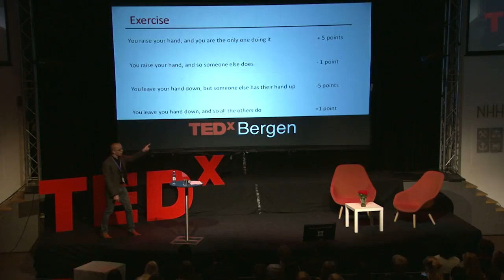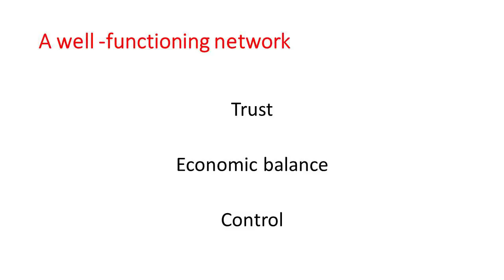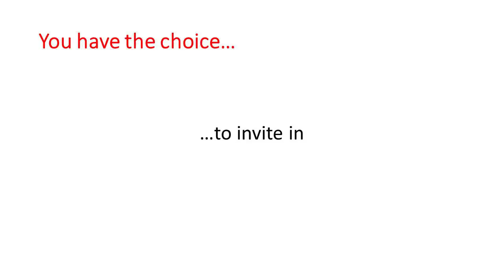Talent management and networking: Sverre Haugen at TEDxBergen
Sverre is the Country Manager of NovaAgentum, a company that facilitates networking between skilled students from different fields of study and geographical locations. He shares perspectives on what's needed for a network to function, and what you can do as an individual to build and maintain your personal network.